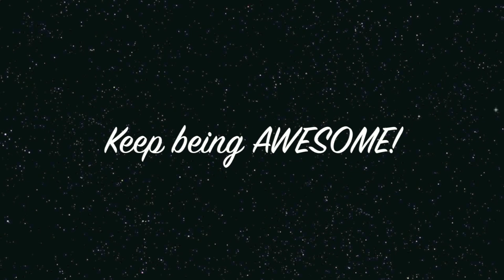Elise says thank you to those who attended MEIS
Music copyright by SIA: Titanium

This video is Copyright of Elise Quevedo